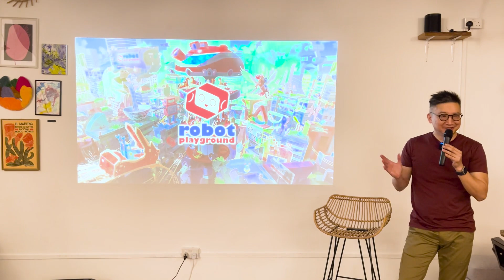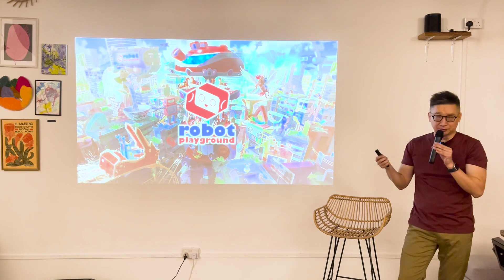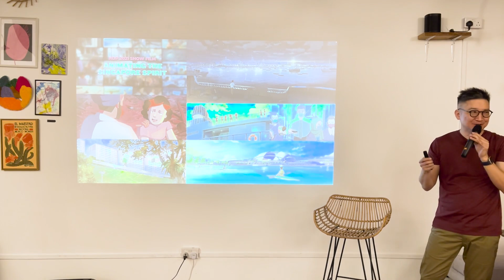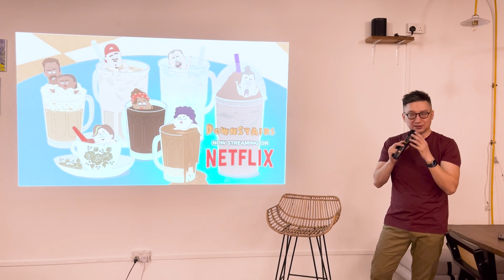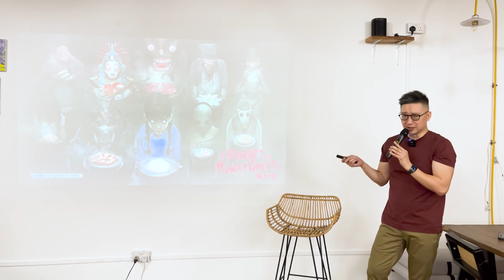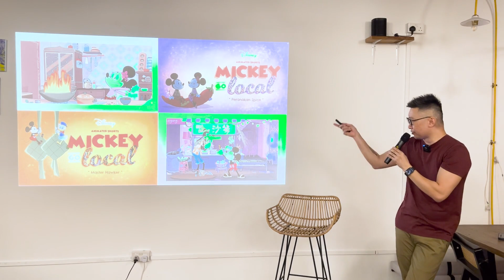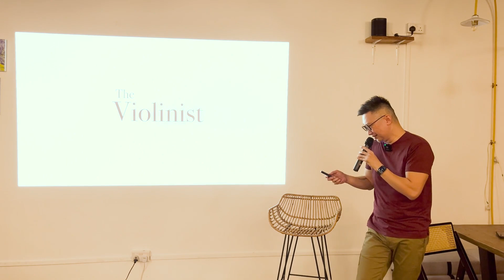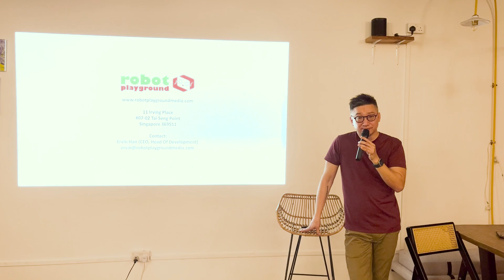Ervin Han: Ervin Han on Perspective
As the founder of animation studio Robot Playground Media, Ervin shows us the world from a different "Perspective".

Ervin Han at the Singapore chapter of CreativeMornings on Mar 22, 2024.